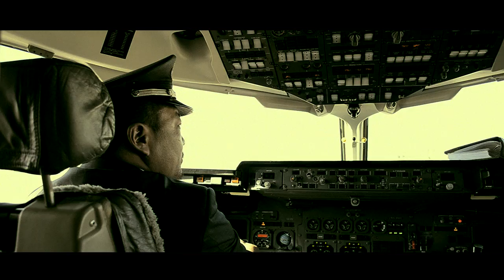Haranga Ergeh uchral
Харанга хамтлагийн шинэ уран бүтээл